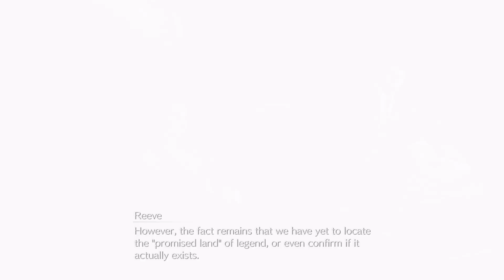Final Fantasy VII Rebirth - Chapter 7: Custom Valkyrie Boss Fight + Zack Flashback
Got multiple boss fights coming up in the next 2 videos starting with the Valkyrie battle & a flashback from a familiar character we played in CC: Reunion...Zack Fair. Enjoy!